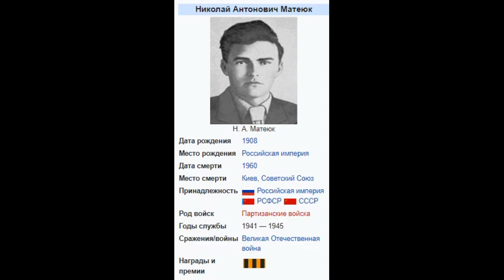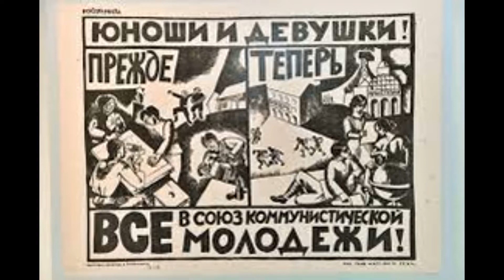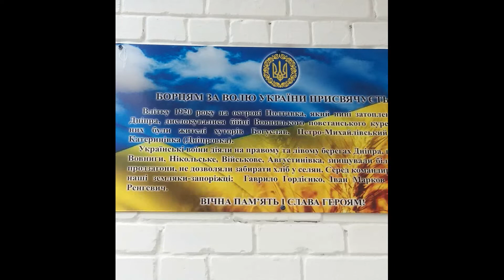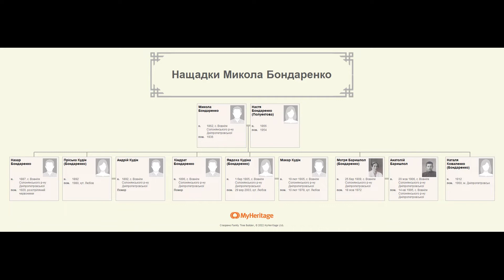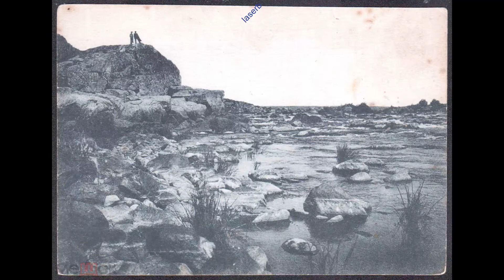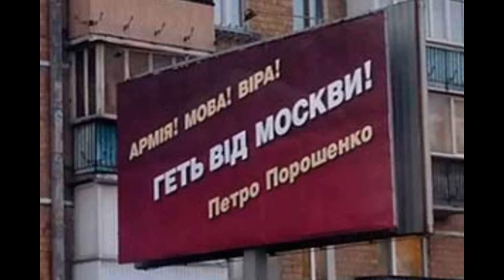Бондаренки с Вовнигов. Ч. 3/3. Атаманы Солонянщины/ Eng subs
The Bondarenko from Vovnigi. Ch3/3. Atamans of Solonyanshchyna/
Поправка! Остров Дубовый на самомо деле располагался между Ненаситицким i Вовнизьким порогами.
00:00 Бондаренко - самая повстанческая семья в Вовнигах
00:47 семья Бондаренко
01:30 атаман Иван Бондаренко в воспоминаниях Гаврила Гордиенко
02:20 Вовнизький Повстанський відділ как они боролись с продотрядами и комсомольцами
09:35 сорви голова Иван Бондаренко
14:40  завершение  деятельности Вовнизького Повстанського відділу
15:50 братья Назар и Кондрат Бондаренко
18:01 "Переправа повстанців через Дніпро біля села Вовніги". Спогади Миколи Гайдая
23:48 эмиграция Кондрата Бондаренко и возвращение
25:30 арест Кондрата Бондаренка
26:02 свидетельство Мотри Бондаренко - сестры Кондрата
27:38  козацький дух в нас вирує досі
28:29 Армія. Мова. Віра

Для підтримки  краєзнавчої діяльності/To support my local history activities

Помимо указанных в ролике  также использованы материалы Архивов УСБУ в Николаевской и Днепропетровской областях, Центрального архива высших органов власти и управления, г. Киев
00:00 Bondarenko is the most insurgent family in Vovnigi
00:47 Bondarenko family
01:30 Ataman Ivan Bondarenko in the memoirs of Gavril Gordienko
02:20 Vovnysky Povstansky department how they fought with food detachments and Komsomol members
09:35  Ivan Bondarenko
14:40 end of the activities of Vovnysky Povstansky department
15:50 brothers Nazar and Kindrat Bondarenko
18:01 "The crossing of the rebels across the Dnipro through the village of Vovnigi." memoirs of Mikola Gaidai
23:48 emigration of Kindrat Bondarenko and return
25:30 Kindrat Bondarenko's arrest
26:02 testimonial of Motria Bondarenko - sister of Kindrat
27:38 the Cossack spirit is still raging in us
28:29 Army. Language. Faith

These are proven guys. You can easily transfer here, every penny will go to defense.
Company Name:
CO "INTERNATIONAL CHARITABLE FOUNDATION "COME BACK ALIVE"
IBAN Code (Euro):
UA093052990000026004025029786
IBAN Code (US Dollar):
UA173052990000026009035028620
Name of the bank:
Bank SWIFT Code:
PBANUA2X
Purpose of payment: